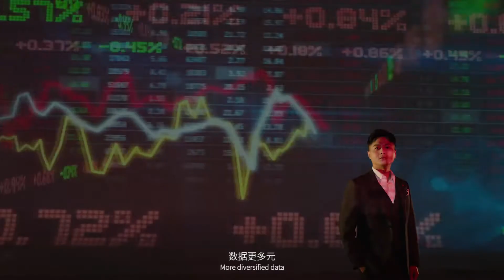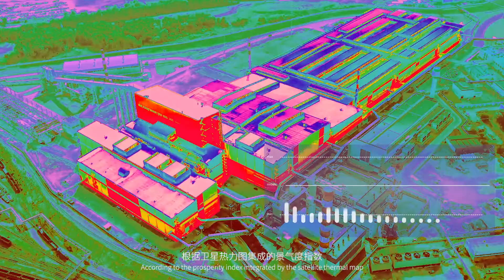Orient Futures Brand video (上海东证期货有限公司 2020年度宣传片)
What is the future of derivatives? How does next generation technology such as cloud and data analytics change the futures of the future: Price discovery, risk management, derivatives, investment, arbitrage, hedging.